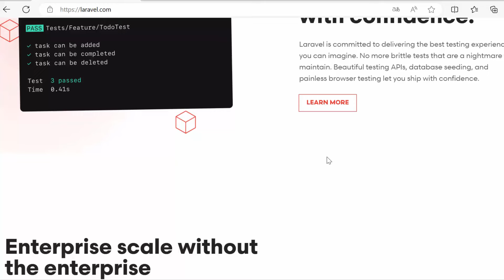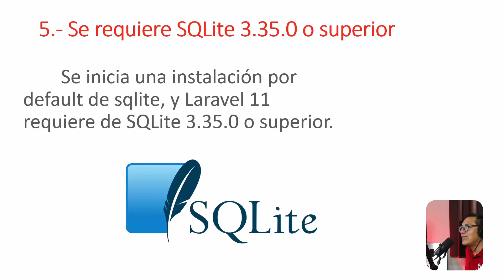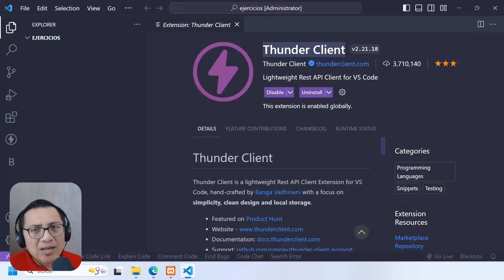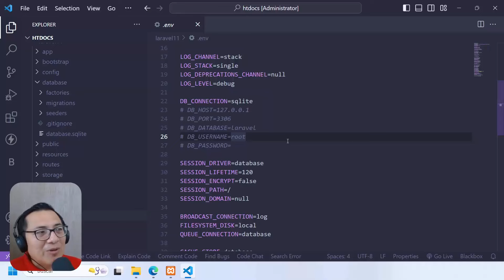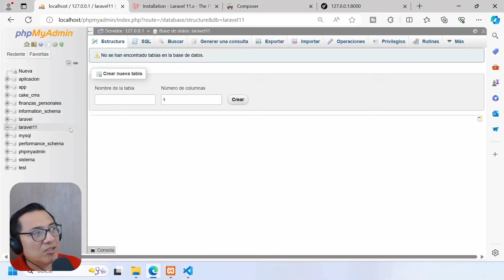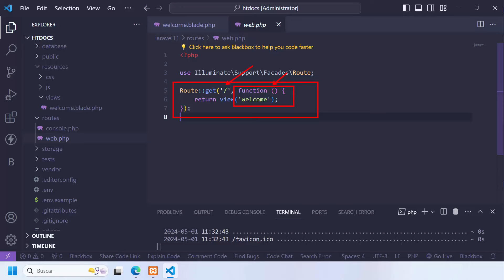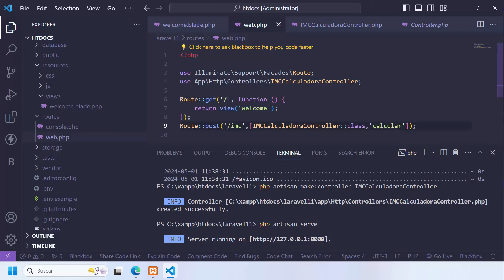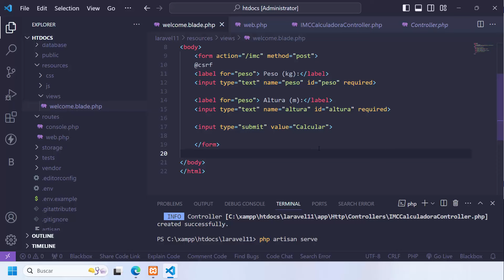¿Qué hay de nuevo en Laravel 11?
Si gustas tener un hosting en php, tengo cupones de descuento, solo entra a este enlace y usa el cupón: Develoteca

Temas del video:
00:00 inicio
02:03 Novedades de Laravel 11
13:07 Herramientas necesarias para una aplicación con Laravel 11
19:50 Instalando Laravel 11
29:45 Vistas y conexión con BD con Laravel 11
40:38 Aplicación con Laravel 11
46:52 Recepción POST con Laravel 11
58:25 Aplicación para calcular IMC con Laravel 11

👉- Aplicación web con bases de datos relacional con PHP

Si quieres subir un sitio a un hosting te dejo un cupón para adquirir un dominio en hostinger usa el cupón DEVELOTECA para obtener un descuento.

Un agradecimiento a los miembros del canal del Nivel Master Jedi y a todos los miembros del nivel Padawan, sin ellos los videos no serían posibles.